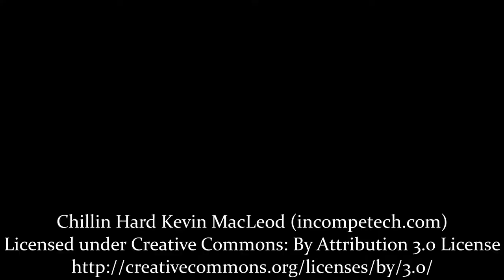GunPowder Art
Working with gun powder to add depth to my high voltage pyrography pieces